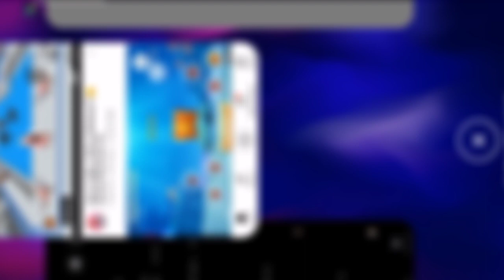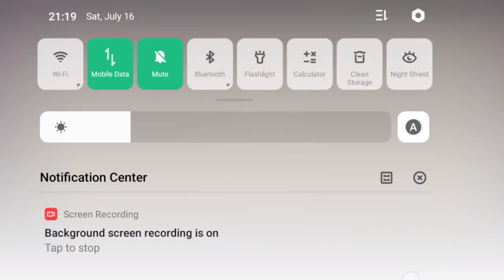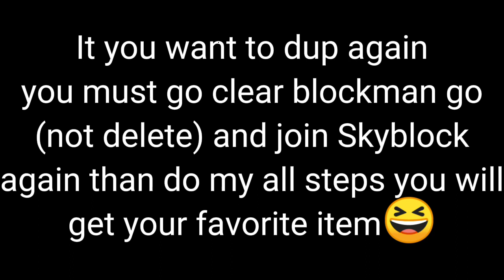🤩New Duplication Glitch || New Dup Work 100 % 2.23.4 in Blockman Go Skyblock